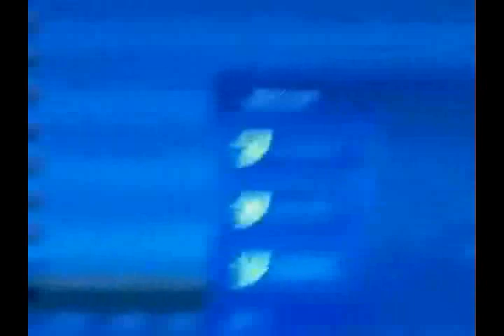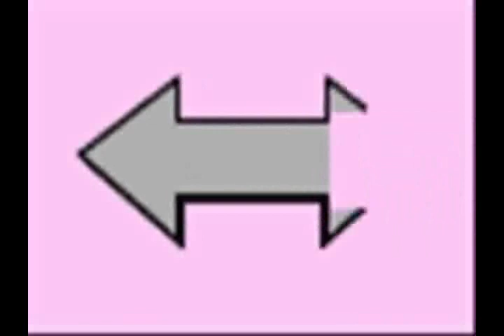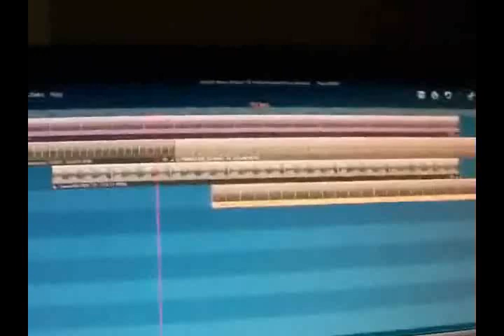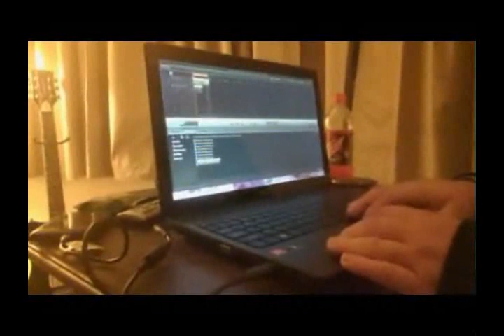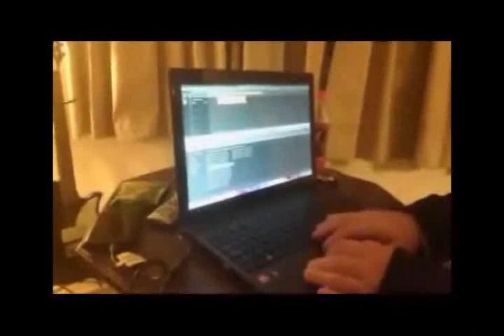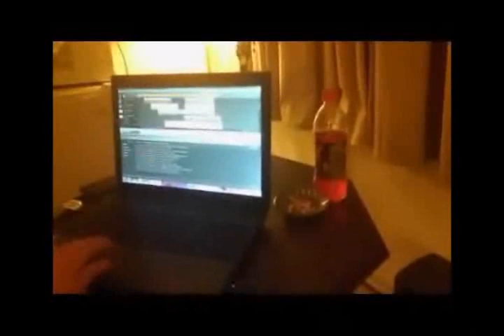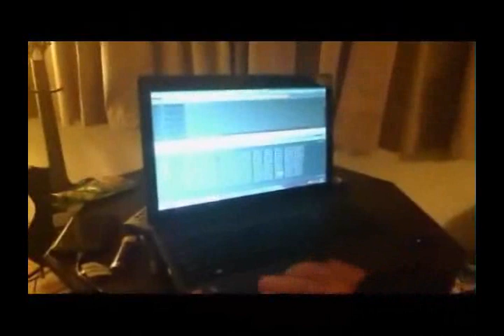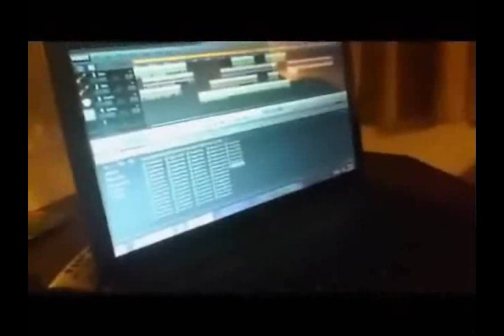Hemenis - The Long Run (The Movie) (The 10 Year Anniversary Edition)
The Long Run (The Movie) (The 10 Year Anniversary Edition)
Hemenis-2021
(1:46:30) (Made In St. Charles, Missouri And Napoleon, Ohio)
01. The Long Run (The Movie) (The 10 Year Anniversary Edition)